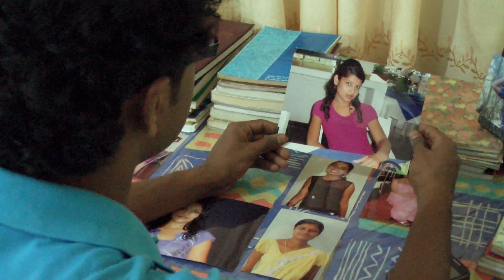DuhulSalu HD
DuhulSalu Full HD Music Video
Product By SankaSoft Creations - SRI LANKA